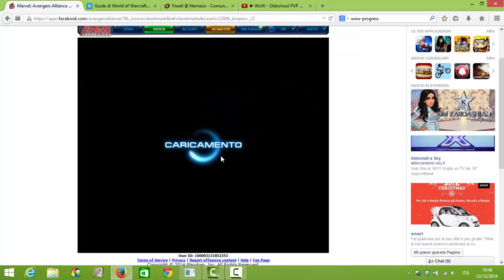Marvel avengers season 18 I